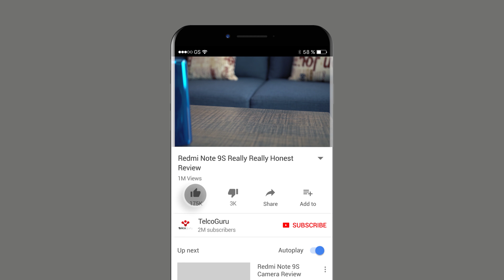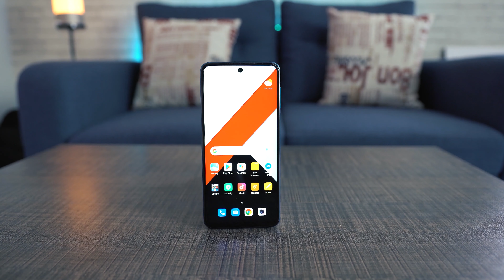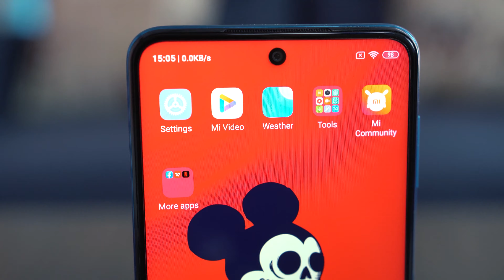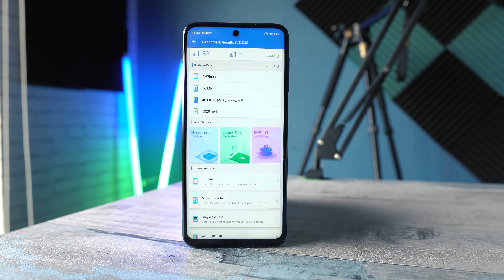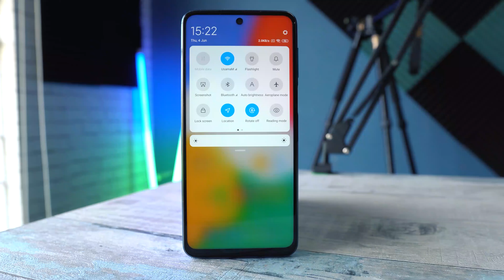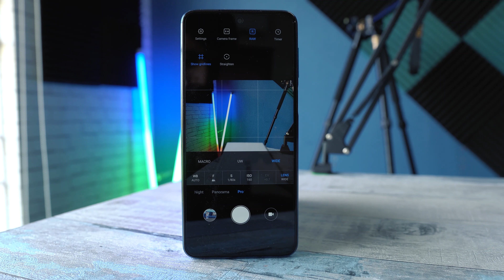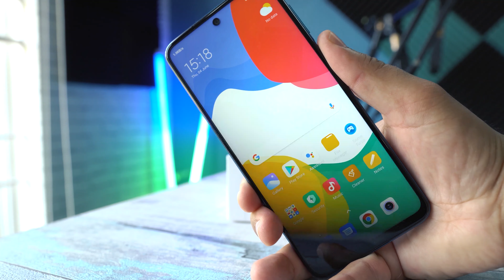Redmi Note 9S Really Honest Review | Urdu | Pakistan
Hey Folks! this is the full and final review of the Redmi Note 9S. This review is coming out after thorough testing of this phone by TelcoGuru. The Redmi Note 9S is being offered in Pakistan with a price tag of about 38,000 PKR. This phone is available in the Aurora Blue, Glacier White, and Interstellar Gray colors. In this video, we have discussed each and every single aspect of this phone to find out if this phone is worth the money or not. This is our exclusive and in-depth Redmi Note 9S review in Urdu. Watch the review and drop your feedback below.

Your love and support mean everything.